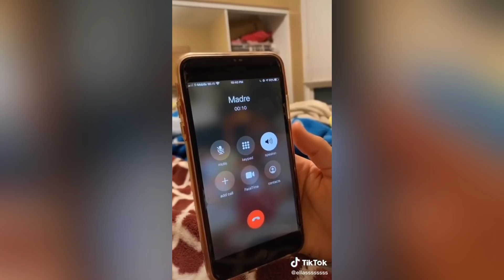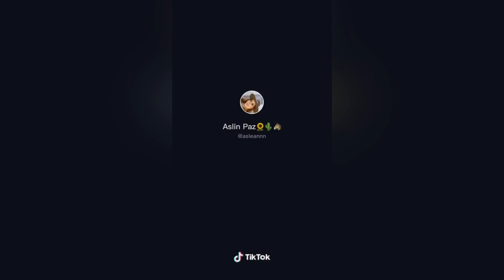FUNNY/RELATEABLE HISPANIC TIK TOKS!!! (PT.2)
What videos should I do next?
Pt 3??